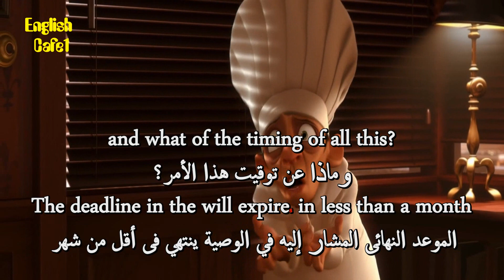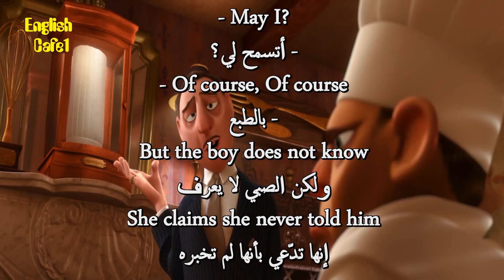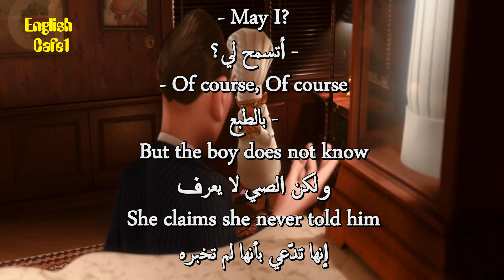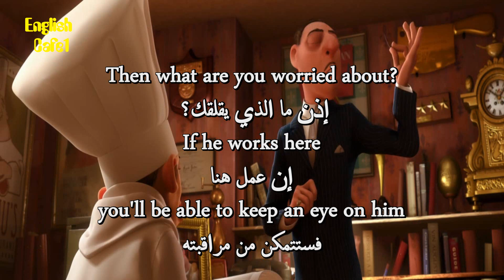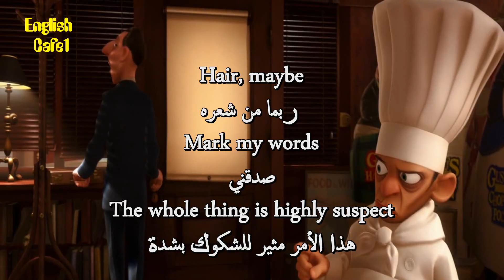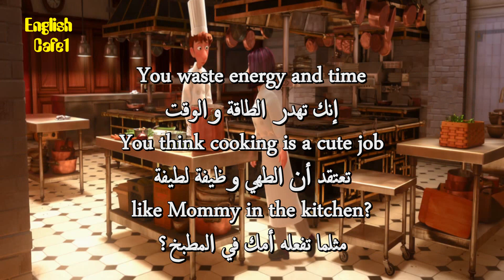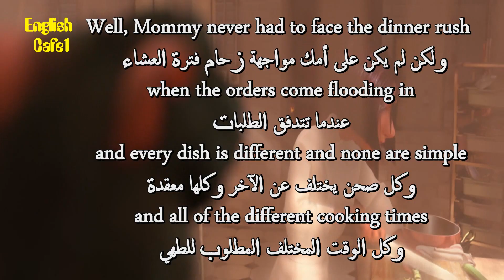Learn English through movies ratatouille 18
Set mostly in Paris, the plot follows a young rat Remy (Oswalt) who dreams of becoming a chef at Auguste Gusteau's (Garrett) restaurant and tries to achieve his goal by forming an unlikely alliance with the restaurant's garbage boy Alfredo Linguini (Romano)

apprendre l'anglais
英語を習う
aprender inglês
научи английски
apren anglès
nauči engleski
učit se anglicky
Lær engelsk
Engels leren
Õpi inglise keelt
opi englantia
ისწავლე ინგლისური
lerne Englisch
μαθαίνω Αγγλικά
ללמוד אנגלית
Lærðu ensku
foghlaim Béarla
impara l'inglese
영어를 배우다
discere Anglicus
mācīties angļu valodu
išmokti angliškai
Englesch léieren
учи англиски
Lær engelsk
учити енглески
aprende inglés
lär dig engelska
ingilizce öğren
вчити англійську
dysgu saesneg

UCpbZSI7d41W4xEVtZHHzOSg